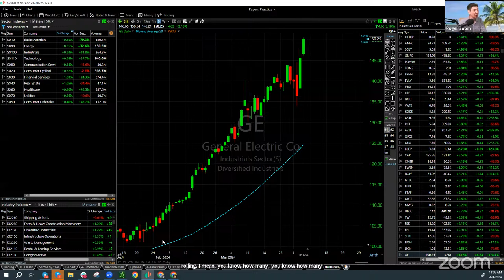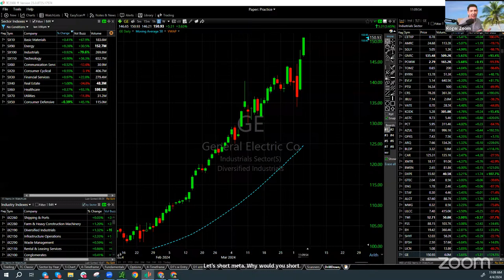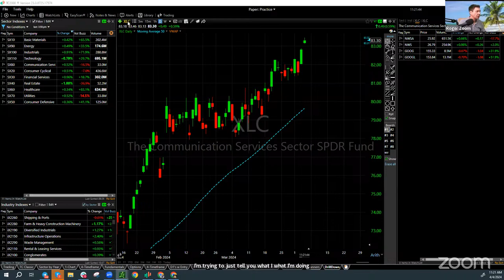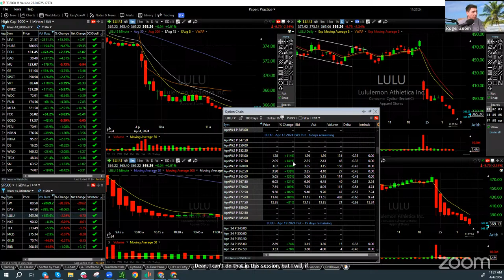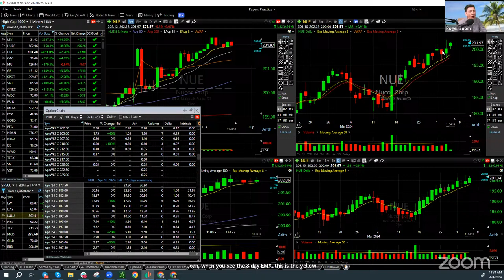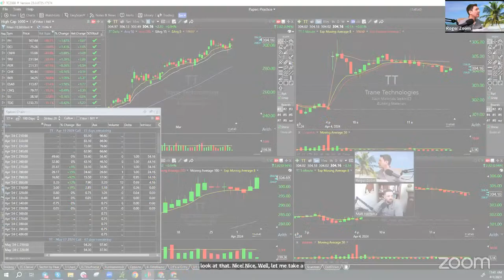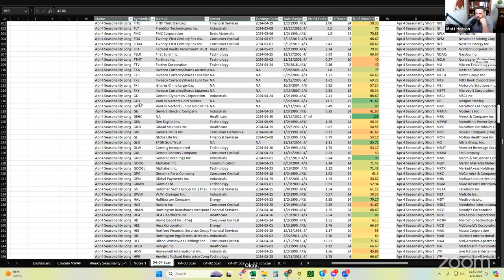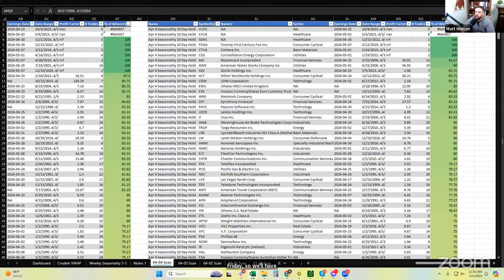Roger Scott's VIP LIVE Trading Room - April 4, 2024